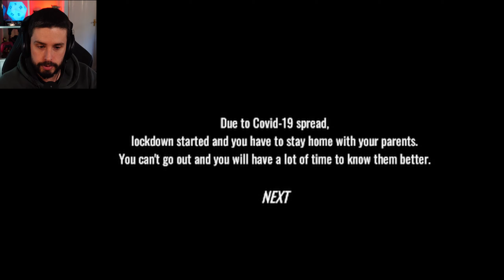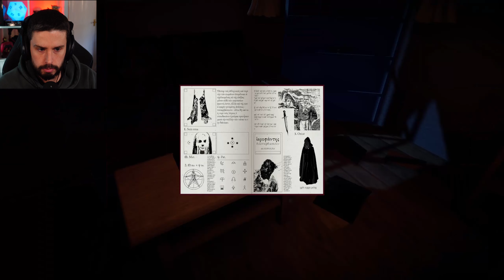LOCKDOWN FROM HELL | 3 Scary Games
0:00 - A Path In The Woods
09:31 - Family Time
12:58 - The Mold Exorcist

Hello and welcome to today's video! I'm back with another 3 scary games video, where I play 3 short indie horror games of the website itch.io. Links for each game will be below.